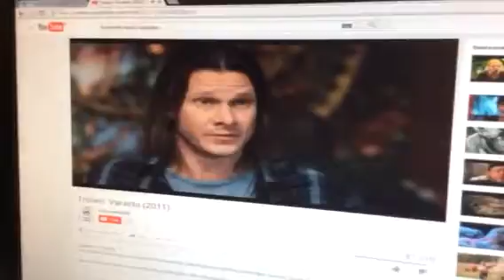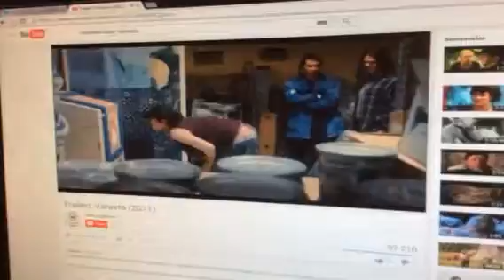Juha Veijosen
Bisnes meni pielen